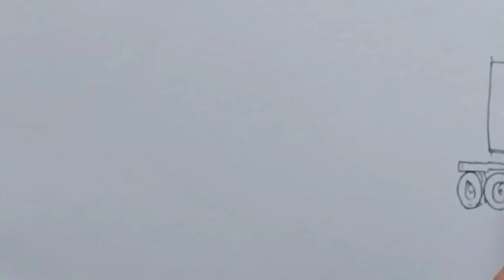Aneh Tapi Nyata, Truk Berkepala Dua - Menggambar Truk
Video menggambar tentang truk yang berkepala dua

Terimakasih 🙏🙏